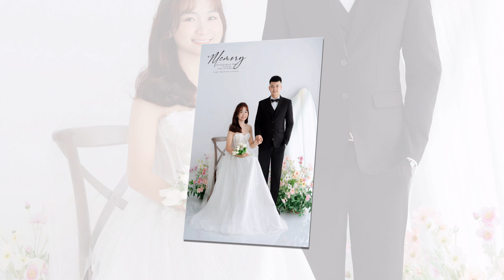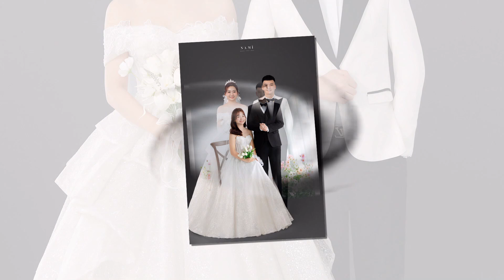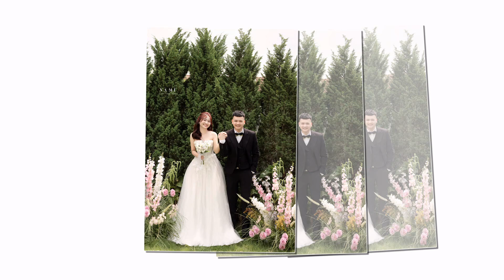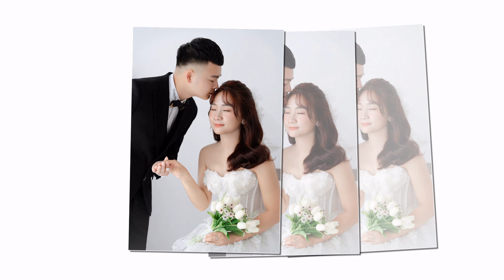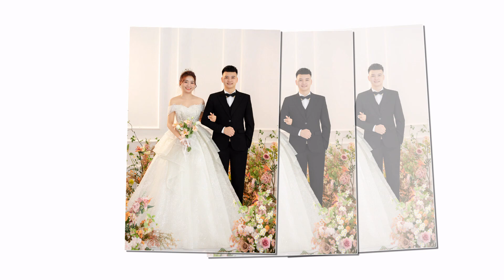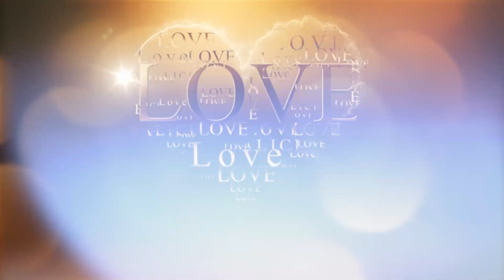Huy Hoang Phuong Thao